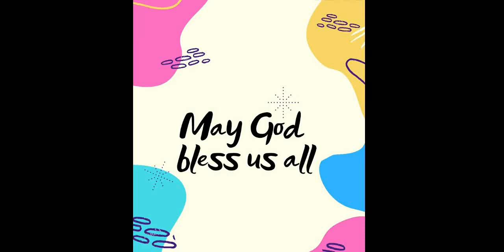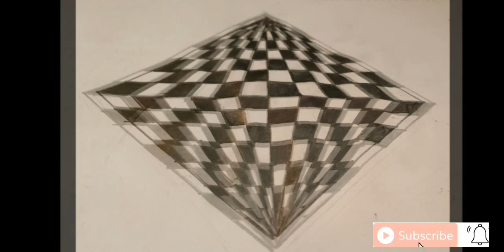கிறுக்கல்ஸ்🤩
My Daughter's Kirukkals🤩

Hope you enjoyed this Art gallery.